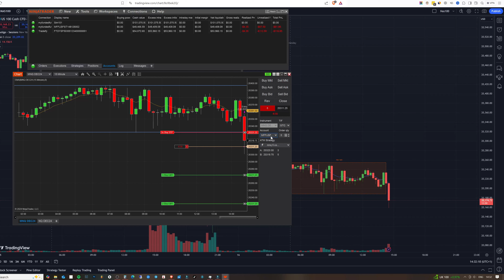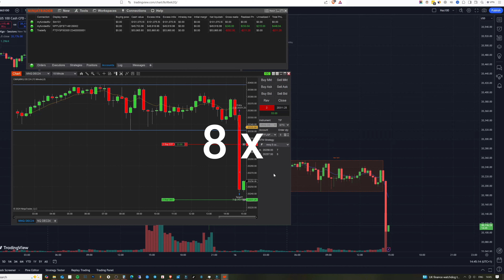Red Day Today Due to Copy Trade Blunder on Tradeify | Day 14 But Green Day on MFF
Red Day Today Due to Copy Trade Blunder with tradeify l Day 14 But Green Day on mff